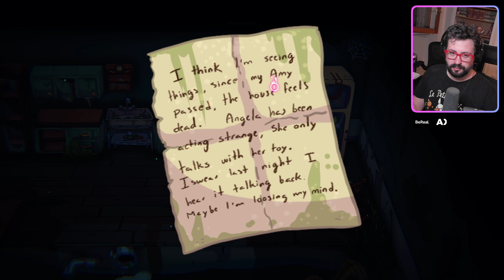Néo Fest Octobre 2024 - 10 - Grimfield Mystery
Envie de me soutenir un peu plus (si vous en avez les moyens)